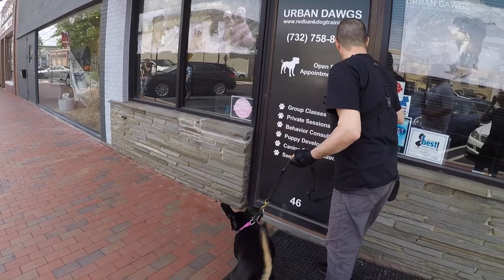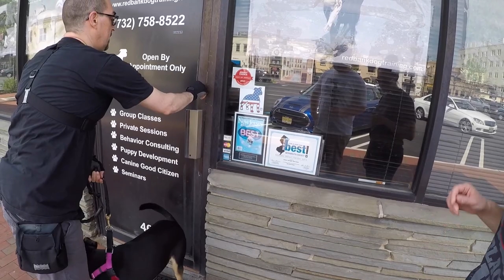MAIZY WALK 6 6 20 Counter Conditioning To People Dogs and Sounds.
In this video we see Maizy a dog that has a generalized fear and stress towards people, dogs and sudden sounds. She has been reacting by lunging and barking on leash.
Drayton Michaels, CTC demonstrates and narrates in real time what is occurring and how to address it so the dog has less stress and learns to feel safe.

There is no need to use choke or shock collars or blame the dog. In Maizy's case she has had enough bad experiences in her life and now she needs safe, kind consistent force free dog training and behavior modification.

* The reason there is the Kobe reference at the start of the video is during the session I equated myself to Kobe in terms of my focus and dedication to the craft of dog training and the client said "that is a big claim", I said " I can back it up", and we did in this video.  Enjoy! RIP KOBE